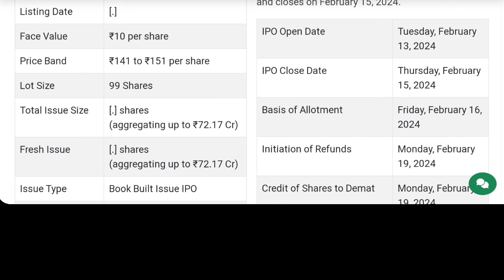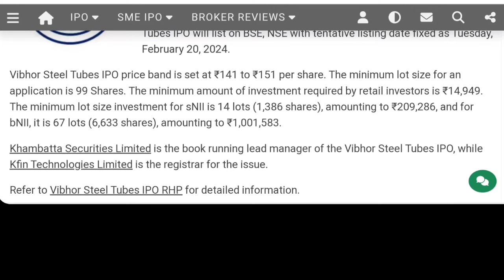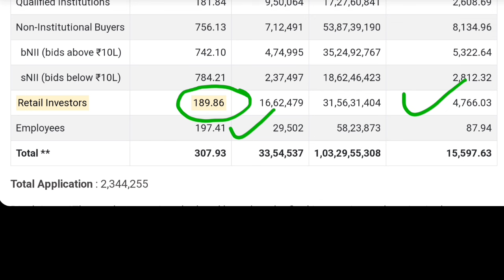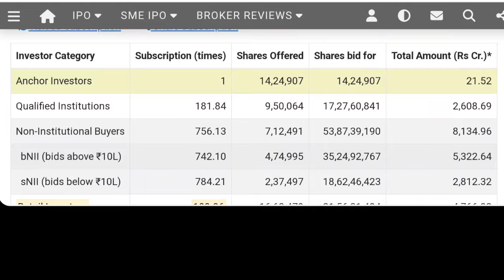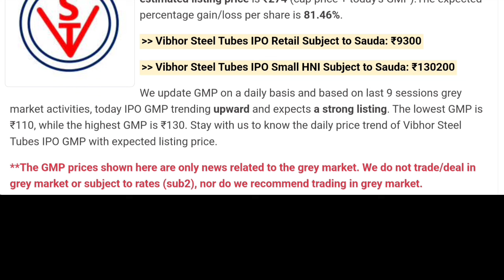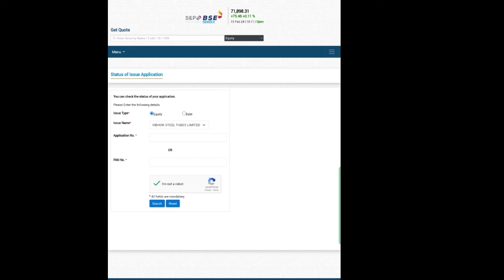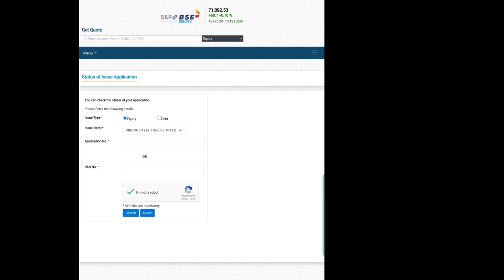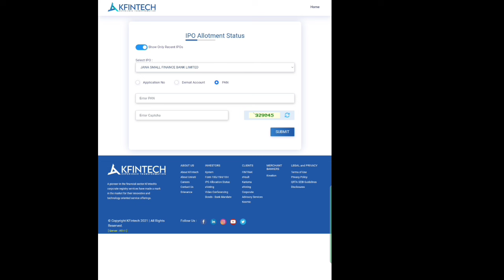Vibhor Steel Tubes IPO Allotment Status | Upcoming IPO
Allotment Status :-

BSE :-

Kfintech :-

Your Quaries:-

How to check IPO Allotment Status of Vibhor Steel Tubes
Allotment Status Vibhor Steel Tubes IPO
How to check Allotment Status
IPO
GMP
Market Update
Upcoming ipo
Upcoming ipo January
Mainboard IPO
All SME IPO
upcoming ipo
ipo
share market
ipo news